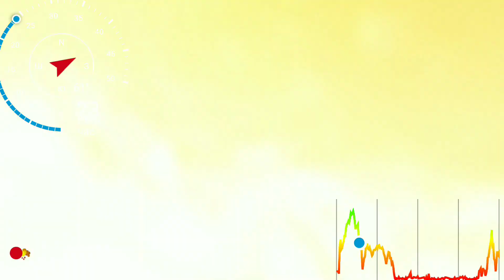Едем на Озеро Маныч за рекордами!!!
прогноз 13-18м\с
Было тепло +10 на ветру.
Видно кадры, когда камера снимает запуск кайта(камера на канистре стоит) ее сдувает.
 Немножко сэлфи, на фоне любопытных автолюбителей, остановившихся посмотреть.
В перчатках руки замерзают.на воде провел мин 40. Материала для видео мало.
Небольшой  ролик.
кейптаун может расслабиться, рекордов не взяли.
Трудно сказать с чем связаны такие скромные результаты. Наверное ещё не вошли в режим,и холодно, короткие тренировки получаются.. ..